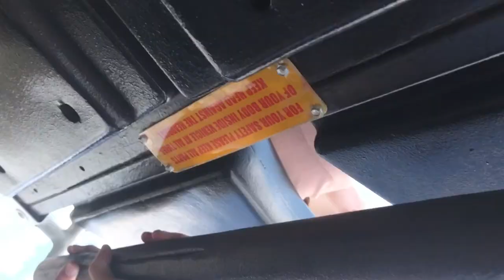I STILL HATE ROLLER-COASTERS (VLOG#10)